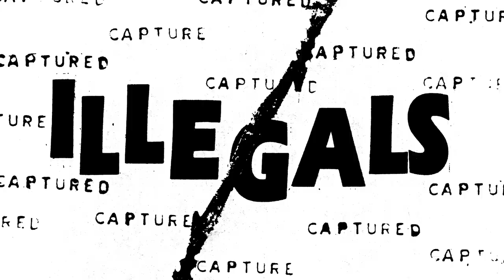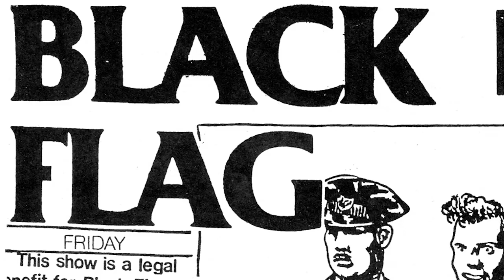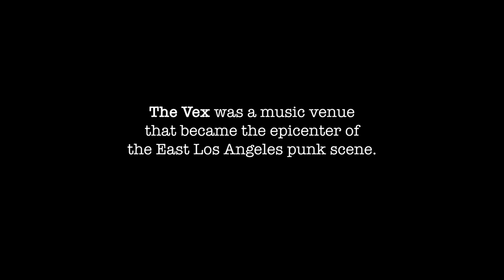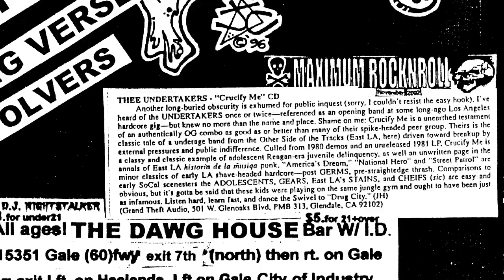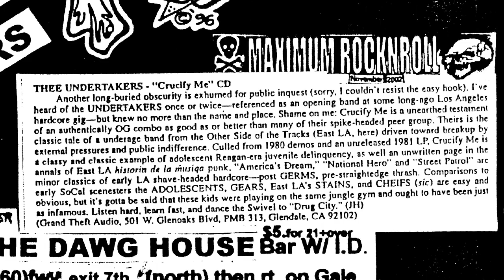Eastside Punks, Episode 1: Thee Undertakers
Thee Undertakers
In this first installment of the Eastside Punks series, we speak with first-gen East L.A. punks Thee Undertakers. Beginning at local parties in 1977, they became regulars in the scene centered around the legendary early-’80s eastside punk club The Vex. Their 1981 debut album, Crucify Me, successfully melded second-wave hardcore bite with first-wave art sensibilities, but remained unreleased until 2001. Though various members are still very active musicians, and Thee Undertakers still reunite for the occasional performance, they remain largely unsung heroes both locally and within the greater Los Angeles underground music scene.

Eastside Punks is a film series about Los Angeles’s other punk scene, one whose existence has developed parallel to, and occasionally intersected with, but remains largely marginalized from L.A.’s greater musical underground. Blending live footage and interviews with multiple generations of musicians, artists, writers and scenesters, Eastside Punks taps into stories from the scene’s history: from its beginnings in East L.A.’s art and music underground of the 1970s to the rise and fall of its premier club, The Vex, and the bands that called it home; how its 1980s rebirth as a wholly underground scene based in backyards and advertised on flyers and traded cassette tapes led to the celebrated Chicano Groove music scene of the late 1990s; and how it remains a vibrant subculture where Chicano rasquachismo meets punk DIY to create one of the few remaining corners of punk’s true underground.